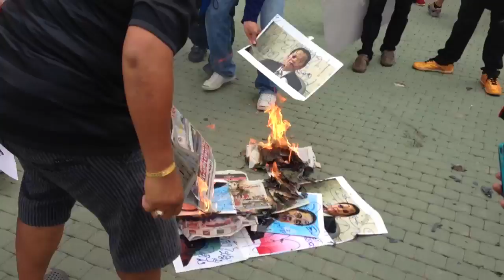BRU+BU รวมพลัง & เซราะกราวโมเฮย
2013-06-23 Buriram UTD vs Bangkok UTD